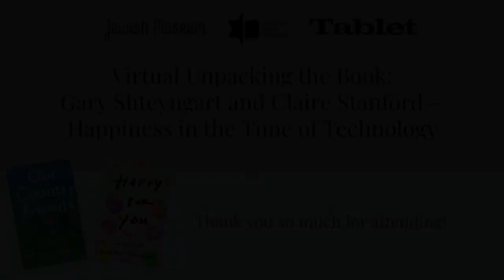Unpacking the Book: Gary Shteyn­gart & Claire Stanford— Happiness in the Time of Technology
Please watch Gary Shteyn­gart and Claire Stan­ford for a con­ver­sa­tion about what hap­pi­ness is in today’s frag­ment­ed world, and what the future of hap­pi­ness will be as tech­nol­o­gy advances. Mod­er­at­ed by Stephanie But­nick, host of Tablet’s Unortho­dox podcast.